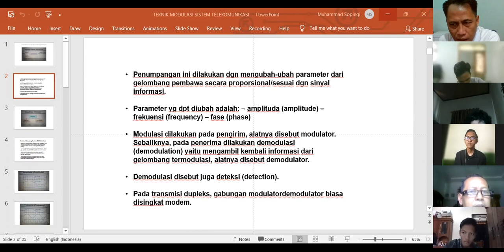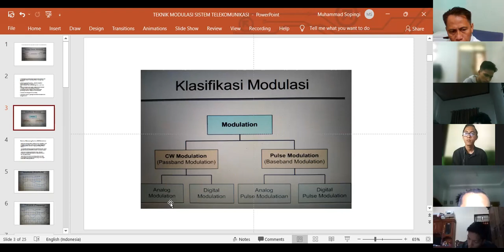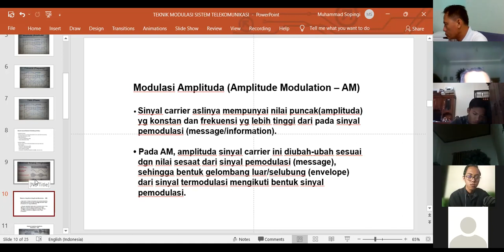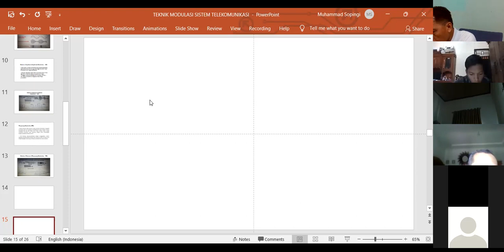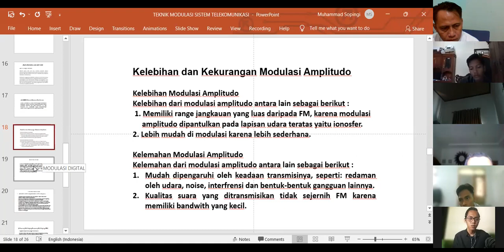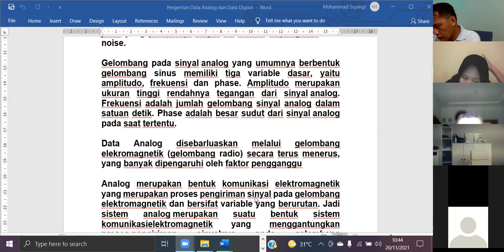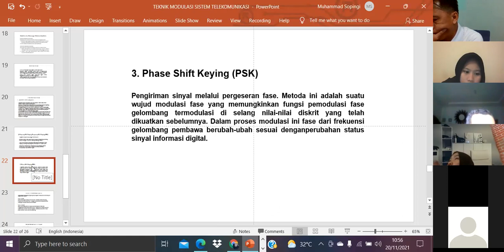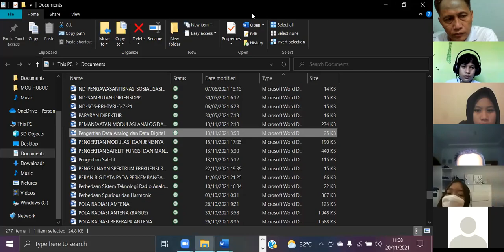teknik modulasi sistem telekomunikasi